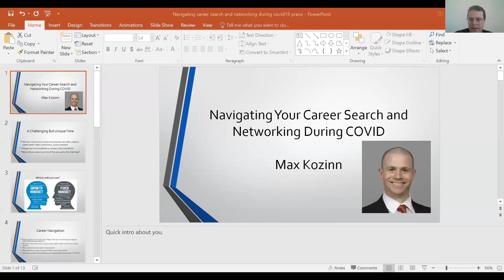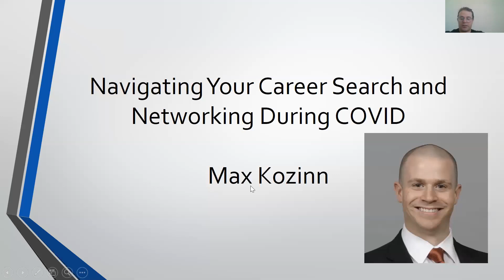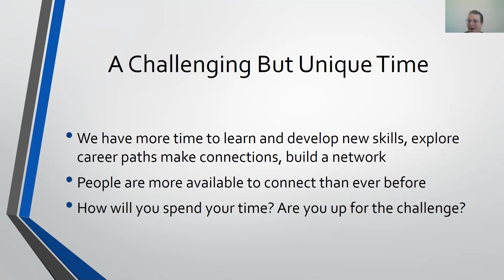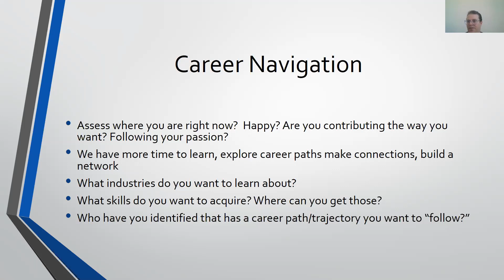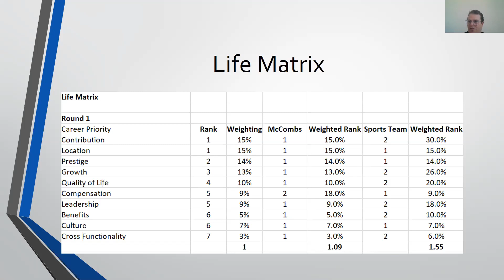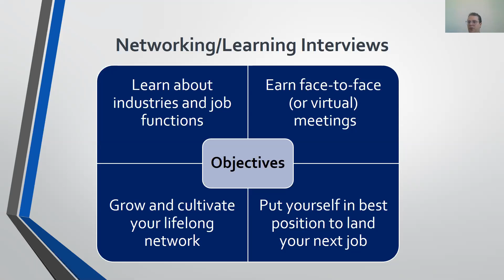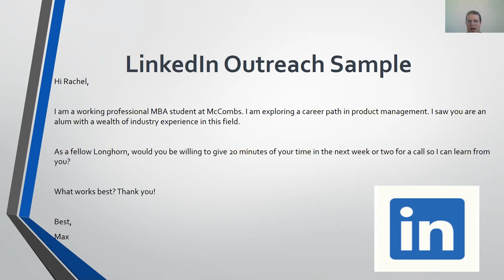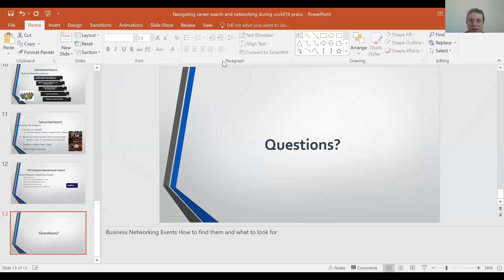Navigating Your Career Search & Networking during COVID-19 Presented by Texas McCombs MBA and MSTC